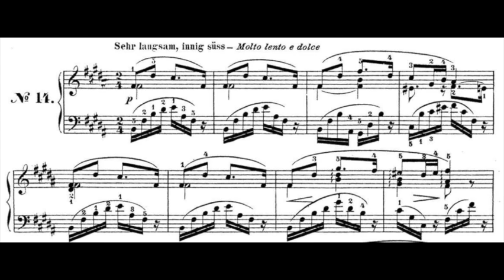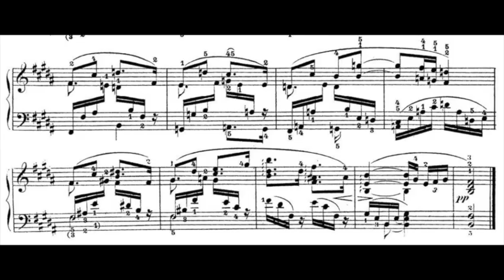Fuchs: Lieb' Schwesterlein (Dear Little Sister), Op. 32 No. 14 (RCM Level 8 List C) - sheet music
Robert Fuchs (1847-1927): Lieb' Schwesterlein (Dear Little Sister), Op. 32 No. 14
Pianist: Irene M Setiawan

The score here is downloaded from IMSLP:
Editor: Curt Beilschmidt (1886–1962)
Publisher Info: Leipzig: Kistner & Siegel, n.d.

Modern edition can be found from RCM Celebration Series Piano Repertoire - Level 8, 2015. This piece is still listed in RCM Level 8 Repertoire List C in the 2022 Syllabus. A good alternative to the choices listed in the Celebration Series Book 2022.